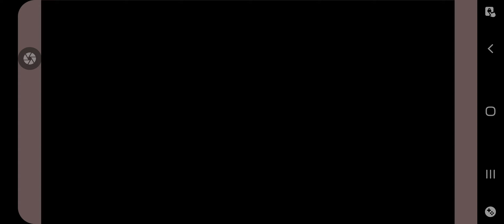MOE NINJA GIRLS - PRIVATE LESSON - TENGGE